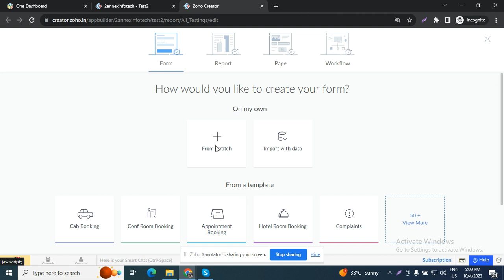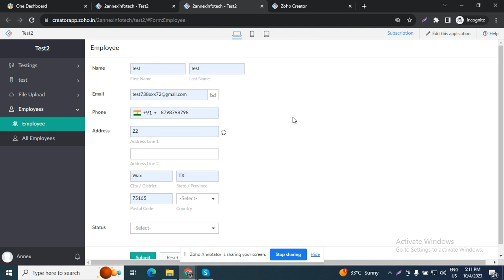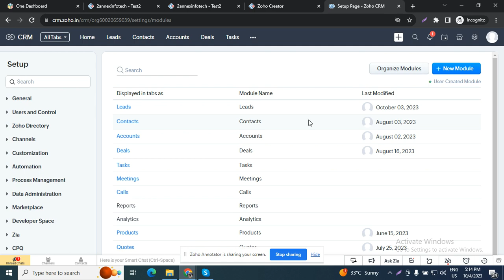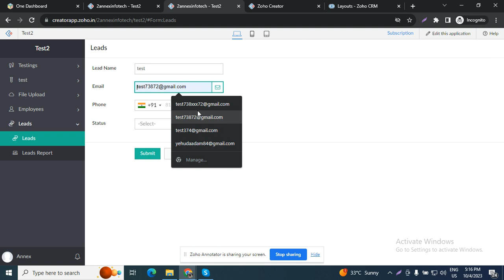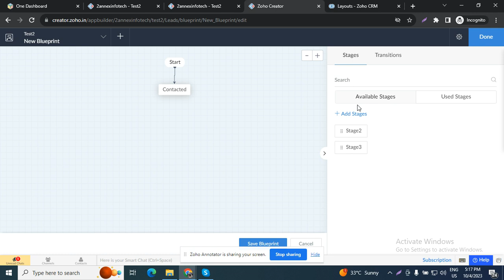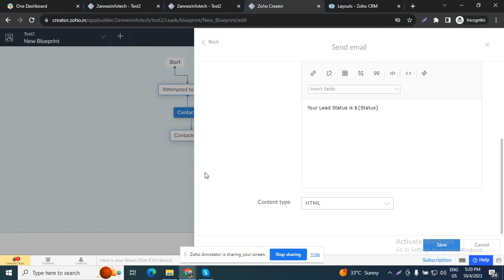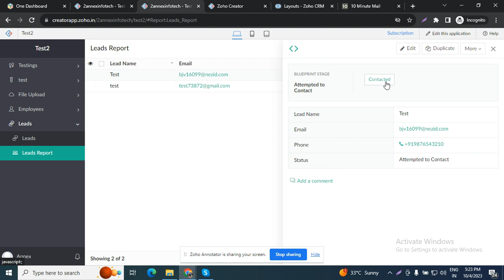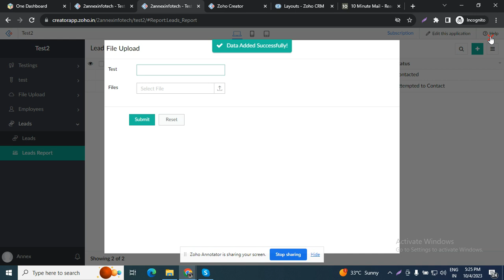Create Blueprint in zoho create - Rahul Bindal